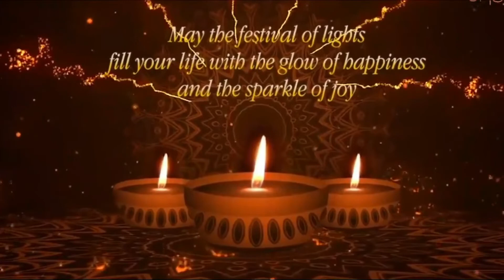𝐆𝐀𝐍𝐄𝐒𝐇 𝐌𝐀𝐑𝐖𝐀𝐃𝐄 की ओर से दीपावली की हार्दिक शुभकामनाए !!